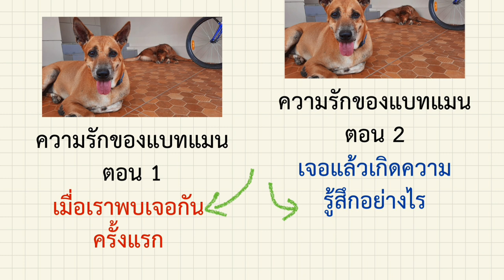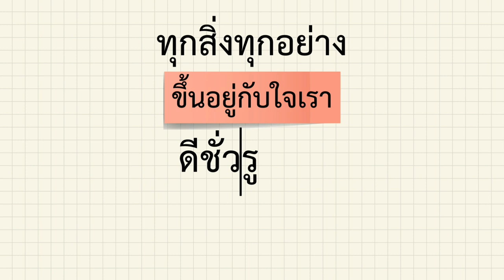อ่านหนังสือเสียงยังไง ให้มีรายได้ยูทูบ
พี่น้องยูทูปเบอร์หลายท่านอ่านหนังสือเสียงลงยูทูปแล้วไม่สามารถเปิดสร้างรายได้ได้หลักการทำมีอยู่ 3 ข้อคือ

1 หนังสือเสียงเราต้องเป็นคนคิดเนื้อหาเองและเราต้องเป็นคนอ่านเองด้วยไม่เช่นนั้นจะผิดลิขสิทธิ์ซึ่งเราอาจจะโดนฟ้องร้องได้

2 เราต้องระวังเรื่องหน้าปกวีดีโอหลายๆคนใช้หน้าปกเหมือนกันแทบจะทั้งหมดยกเว้นตัวหนังสือที่เปลี่ยนแปลงเป็นต้นๆเช่นหน้าปกแรกเป็นตอน 1 หน้าปกที่ 2 เป็นตอน 2 แบบนี้อาจจะโดนข้อหาเนื้อหานำกลับมาใช้ใหม่ได้ ให้เราเปลี่ยนรูปหน้าปกคลิปด้วยให้เห็นความแตกต่างอย่างชัดเจน

3 จะใกล้เคียงกับข้อที่ 2 คือ เรื่องชื่อวิดีโอ เราจะต้องเพิ่มเนื้อหาลงไปเช่นถ้าสมมุติเราตั้งชื่อตอนว่าความรักของแบทแมนตอนที่ 1 ส่วนอีกคลิปนึงเป็นความรักของ Batman ตอนที่ 2 แบบนี้อาจจะโดนข้อหาเนื้อหานำกลับมาใช้ใหม่ได้เราต้องเติมรายละเอียดลงไปเช่นความรักของแบทแมนตอนที่ 1 เริ่มต้นรู้จักกัน ส่วนตอนที่ 2 ก็จะกลายเป็นความรักของ Batman ตอนที่ 2 คบกันได้ยังไง

สมัครสมาชิกช่องเสกสรรปั้น YouTube พร้อมไลฟ์สดพูดคุยสอบถาม Ebook คู่มือยูทูปเบอร์

เสกสรร ปั้น Youtube ครูสอนทำการตลาดออนไลน์ด้วยวีดีโอ

✅ ถามตอบปัญหาเกี่ยวกับวีดีโอ